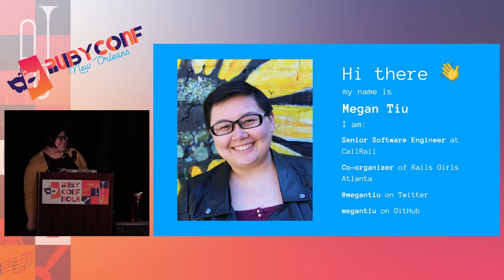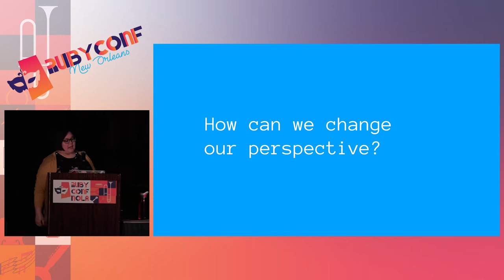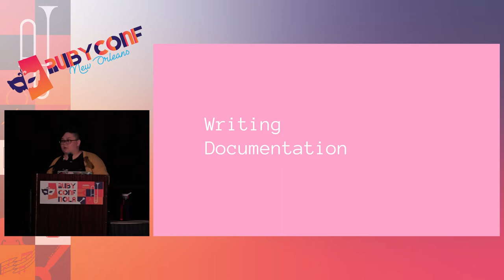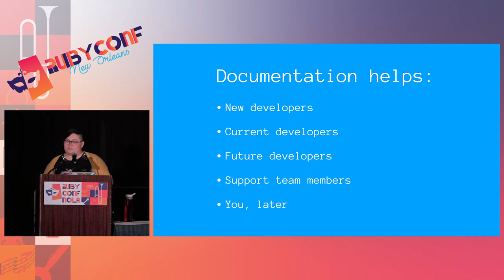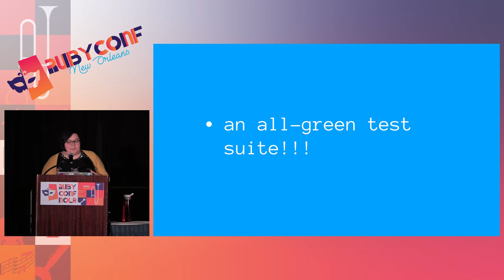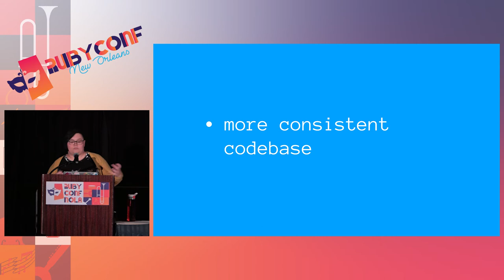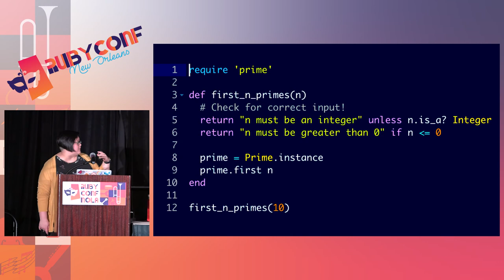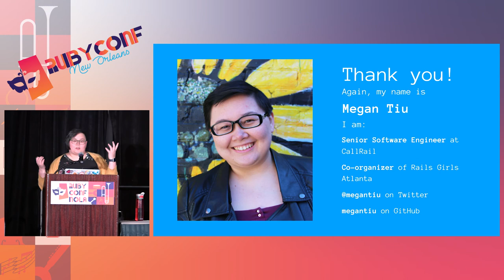RubyConf 2017: Finding Beauty in the Mundane by Max Tiu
Finding Beauty in the Mundane by Max Tiu

Amongst the exciting challenges of making software, there are some tasks we go out of our way to avoid: linting files, updating dependencies, writing documentation. But even the "boring" parts of the job are opportunities to make big changes for the better, little by little. In this talk, you'll learn how to make even the most mundane development tasks exciting in order to better your applications and become your team's hero in the process.